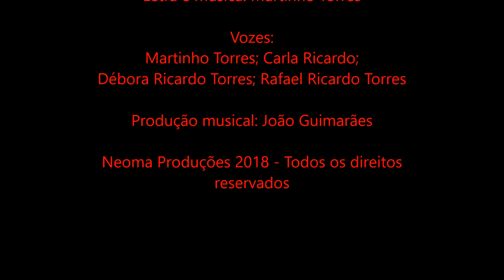Quem será o jogador misterioso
"Quem será o jogador misterioso?" do livro O Desafio de GuruRock, de Richard Towers